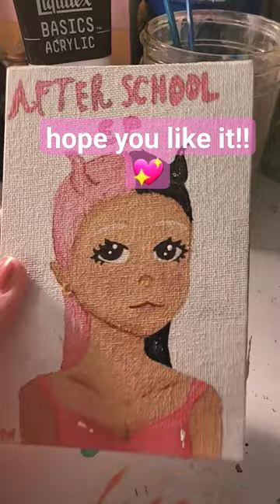after school ep painting!! the final painting of the trilogy 💗